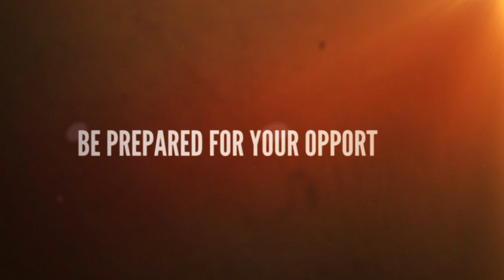John D. Rockefeller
One of the greatest leaders of our time was an alumni of ours.